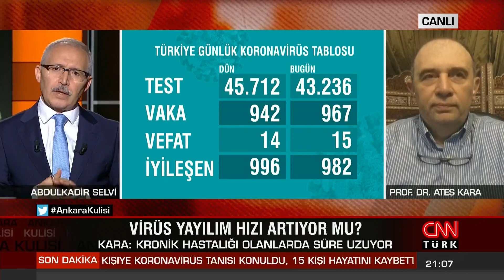Prof. Dr. Ateş Kara açıkladı. Koronavirüs yayılım hızı artıyor mu? -Ankara Kulisi 30.07.2020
Koronavirüse dair tüm gelişmeler Ankara Kulisi programında ele alındı. Abdulkadir Selvi sordu. Bilim Kurulu üyesi Prof. Dr. Ateş Kara cevapladı.